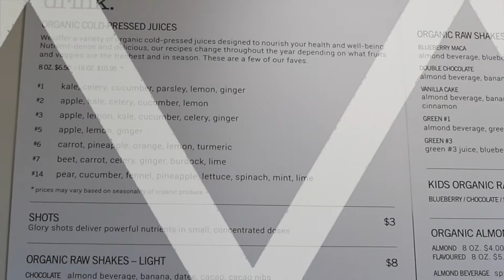Glory Juice Co. | Vegan Eats in Vancouver (Episode #1) | Vegan Juice Bar | Delicious Nutrition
This week I stopped in to Glory Juice Co. for the first episode of Vegan Eats In Vancouver!

This was my first time going to Glory Juice! My mom had been previously and raved about it so I thought I'd try it for myself. Let me tell you, I was not disappointed one bit! We went to the Quebec street location.

The girl that helped us was incredibly friendly and helped me decide between all of the yummy options. I ended up choosing their #2 juice (the one that the girl mentioned at the beginning) and it was one of the BEST juice flavour combinations i've had. To eat, I got the Avocado toast with pickled onions and pea shoots on gluten-free chia flatbread. The flatbread was the perfect combination of crunchy and soft, and the pickled onions on top of the avocado were so tasty (defs going to try making them myself).

I also tried bites of my sister's Tropical acai bowl that was topped with their homemade granola (It was AMAZING. We bought a container of this) and my Mom's Double chocolate shake which tasted like a milkshake!

They also offer juice cleanses, salads, and little treats.

(Most things they offer are vegan with the exception of a few things containing honey or bee pollen. You can ask to remove that to make it vegan. )

*Thank you to the lovely girls who served us and allowed us to film.*

Locations:

Quebec st.
78 East 2nd Ave.

2186 West 4th Ave.

4027 MacDonald Street
Vancouver, BC

Hi i'm Brianna! I'm a vegan and gluten-free. Being a competitive figure skater, I like to eat healthy for my best physical performance. It helps that I love studying nutrition and creating healthy recipes.

Two years ago, I had to change my diet when I was experiencing a lot of stomach discomfort and I was constantly getting sick.  Since then I have rarely (if ever) been sick and my energy levels have improved significantly.

Good nutrition can impact your life incredibly.
Treat your body well and it will love you right back! ♥︎

Transitions: Gabrielle Marie